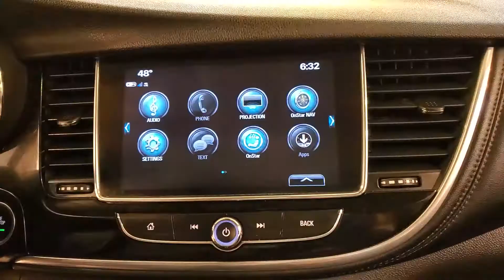2018 Buick Encore Essence MEDIA SCREEN BACK-UP CAMERA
Stock #:626674
ONE OWNER, BACK-UP CAMERA, BLIND SPOT MONITOR, BLUETOOTH CONNECTION, CLIMATE CONTROL, HEATED FRONT SEATS, INTEGRATED TURN SIGNAL MIRRORS, KEYLESS START, MULTI-ZONE A/C, POWER DRIVER SEAT, PRIVACY GLASS, PUSH BUTTON START, SIRIUS XM SATELLITE RADIO, SUNROOF/MOONROOF, TIRE PRESSURE MONITOR, 118-POINT INSPECTION PROCESS.

Awards:
  * 2018 KBB.com 5-Year Cost to Own Awards   * 2018 KBB.com Brand Image Awards